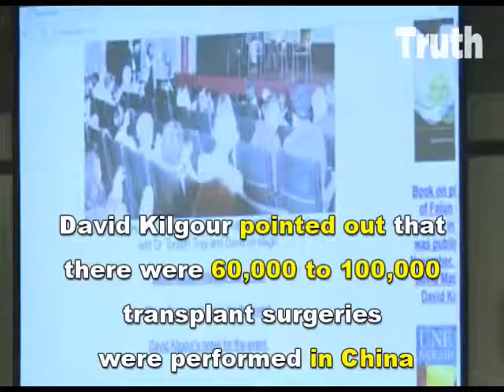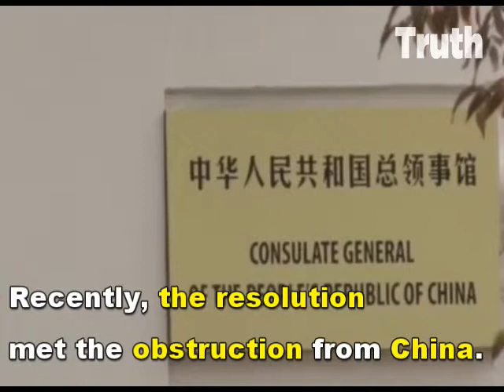Nobel Peace Prize Nominees David Kilgour and David Matas Spoke on A Seminar on November 1, 2017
Organ harvesting from Falun Gong practitioners and other prisoners of conscious